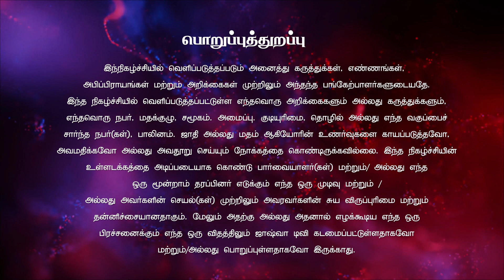கெத்செமனேயில் இயேசு சொன்னது | Bro.Paul Dinakaran | ஜெப வேளை | Tamil Christian Message | Joshua TV